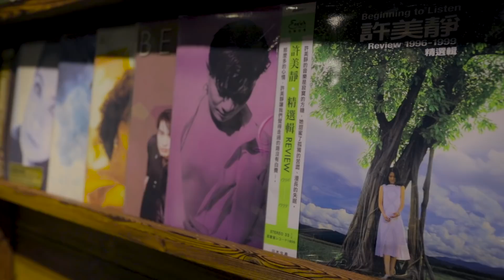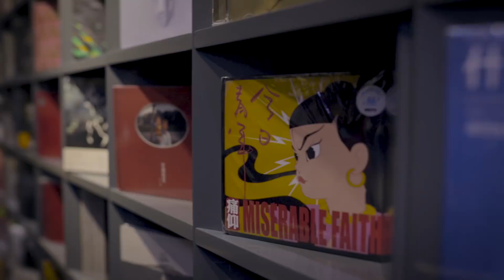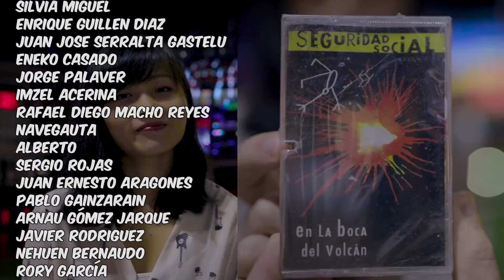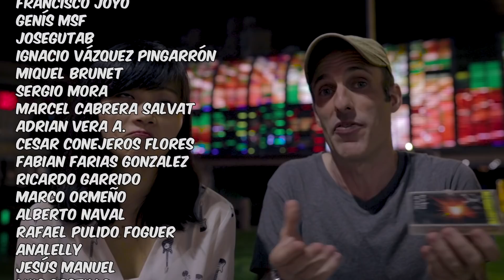La música prohibida que llegó a China con nuestra basura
Durante décadas China ha puesto muchos límites a la música extranjera que puede comercializarse en su territorio, pero es posible que esa situación no hiciese sino aumentar la curiosidad de los chinos por las melodías prohibidas que triunfaban en los países desarrollados. Una de las formas en las que llegaron estilos como el heavy metal, el grunge o el hip-hop fue a través del excedente de casetes y CD que las grandes compañías discográficas occidentales vendían al gigante asiático como material de reciclaje. Se supone que esta “basura musical” debía ser inutilizada antes de ser enviada a China, para que no pudiese venderse en el mercado negro. No obstante, por alguna razón, muchos de estos álbumes llegaron con daños menores y se formó todo un negocio y un movimiento cultural (打口, dǎkǒu) de música underground a su alrededor.

▶Remembering Her Face - Silent Partner